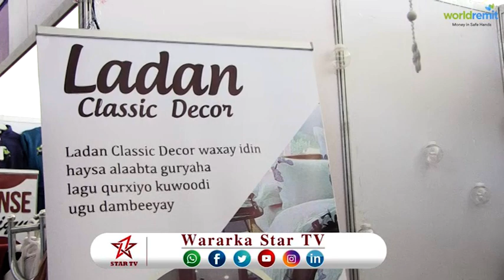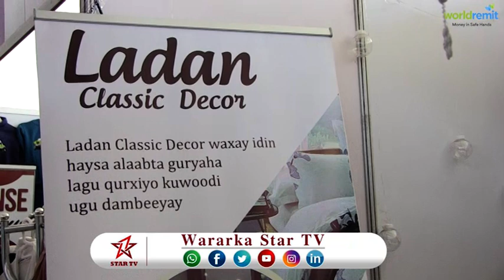DAAWO LADAN CLASSIC DECOR AYAA WACDARO KA DHIGTAY BANDHIGI CARWADA 8AAD IYO QIMO DHIMIS AY SAMEYSAY